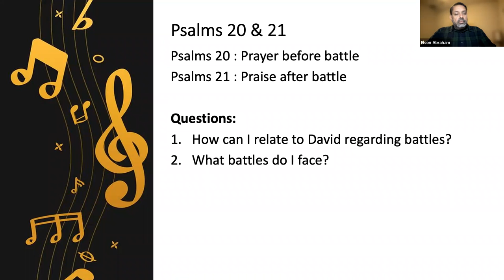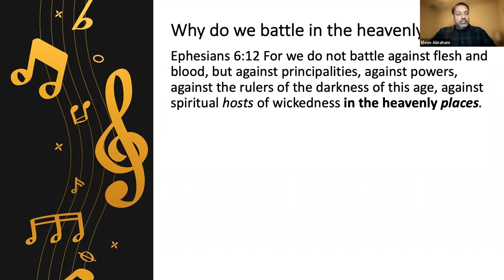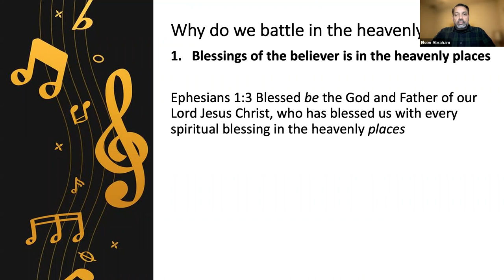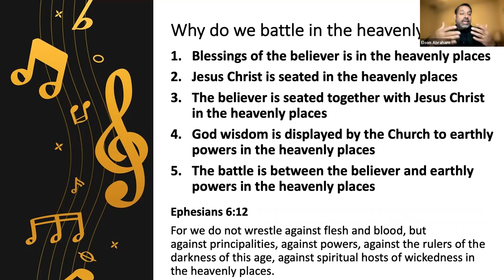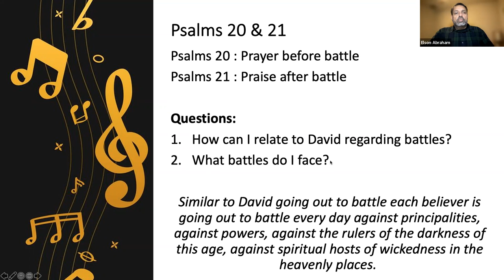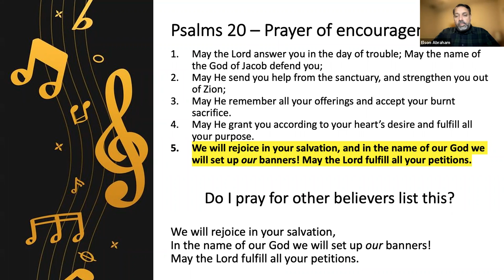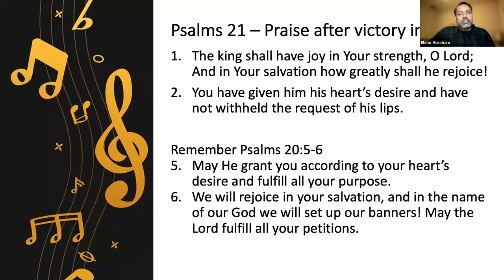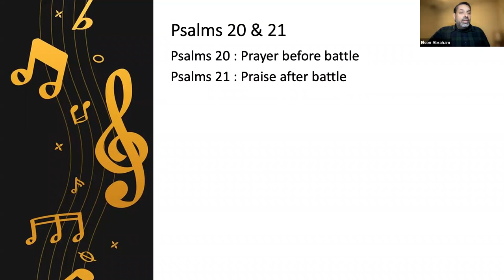BDTI Gwalior. study on the Psalms 20 By.Brother,Elson Abraham. Dallas. on 29th November 2021